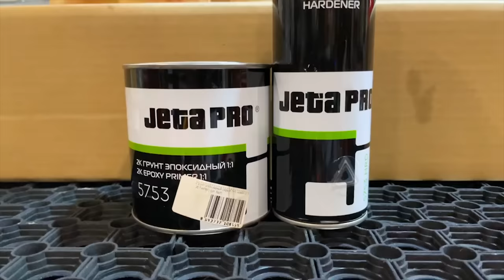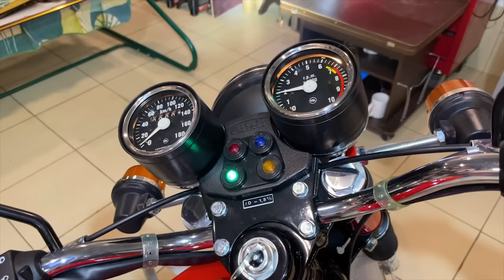JAWA 634 - ФИНАЛ СБОРКИ. ПОВТОРНЫЙ ЗАПУСК! ИДЕАЛЬНАЯ НОВАЯ ЯВА.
Приветствуем всех, мастерская TEHNOHOUSE города Новокузнецк!
Собирали новую Jawa 634 из оригинальных запчастей, которые доставались трудным путем, именно производства Чехословакии!
Уникальность в том, что задача стояла сделать из неё «капсулу времени».

Одноклассники
Профиль УралГон